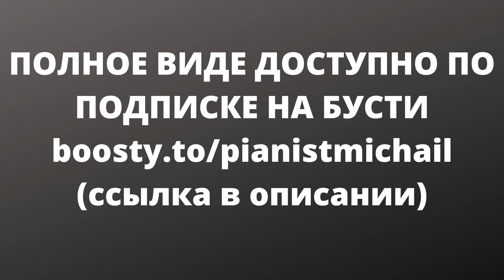Отрывок.#5. Запоминаем расположение и название нот на клавиатуре (Полная версия на бусти)